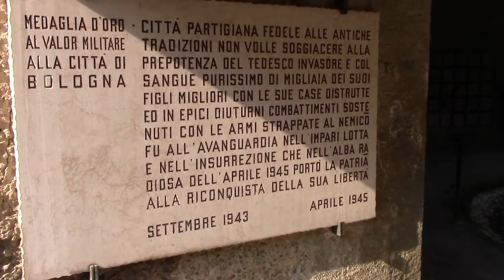03 IMPRESIONANTE MONUMENTO ANTIFASCISTA POR EL DR JUAN LAZARA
El Cementerio de la Certosa di Bologna es uno de los más importantes del mundo según expresa el Dr. Juan Antonio Lázara. Ofrece importantes monumentos tanto fascistas como antifascistas, esculturas tanto neoclásicas como románticas y de vanguardia. Fundado a principios de s.XIX con la enajenación, en la época de Napoleón de un antiguo monasterio del s. XIV, la Certosa de Bologna ya llamó la atención de los viajeros románticos que lo incluían en su Grand Tour por Italia.